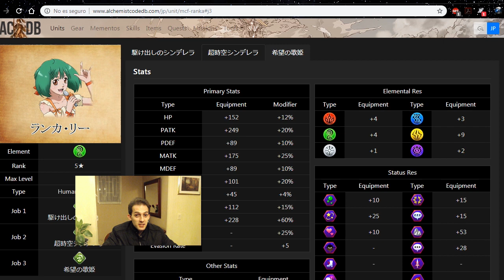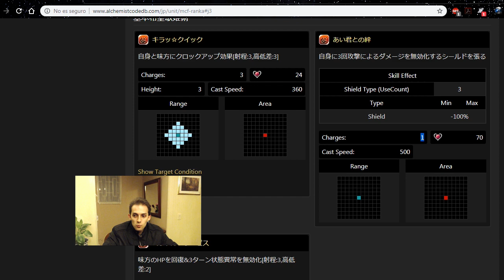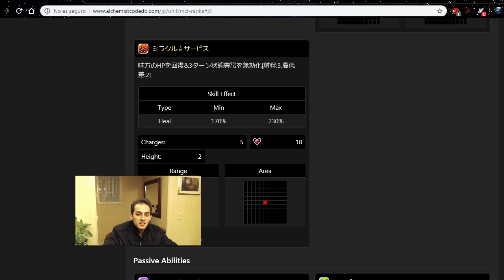The Alchemist Code JP Revisiones - Unidad de colaboración Ranka Lee Lv95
Bienvenidos de nuevo al canal de Andrew54 y esta vez vamos por la última unidad de la colaboración con Macross Frontier y es Ranka Lee. Espero lo disfruten y comenten XD